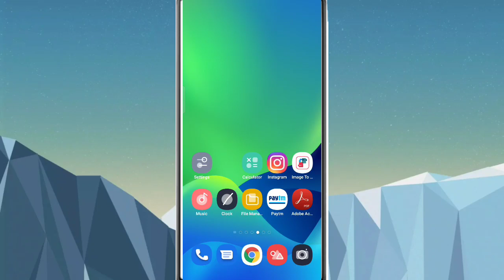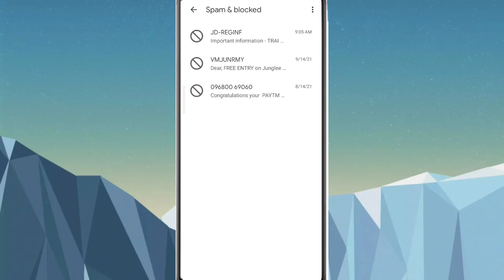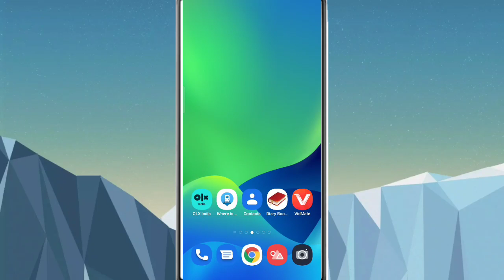Message ko block Kaise kare||incoming message block Kaise Karen||Message block list Mai Kaise dale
Hi

आज मेने इस Video पर ये बताया हु कि आप mobile में message block कैसे करेंगे!!